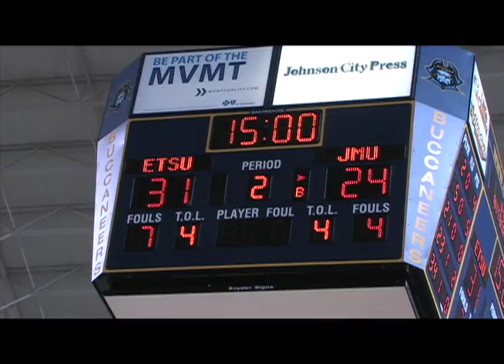Men's Basketball vs. James Madison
Stepping out of conference one last time in the regular season, Men's Basketball renews an old series against James Madison.